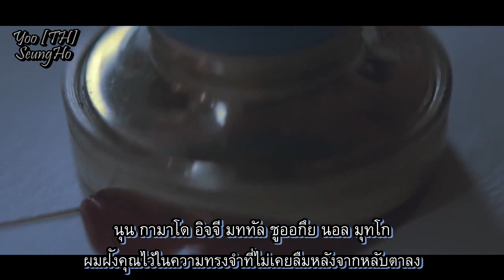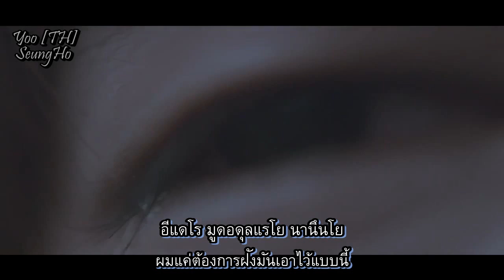[THAISUB/KARAOKE] You from the same time - Naul (ft. Yoo SeungHo)